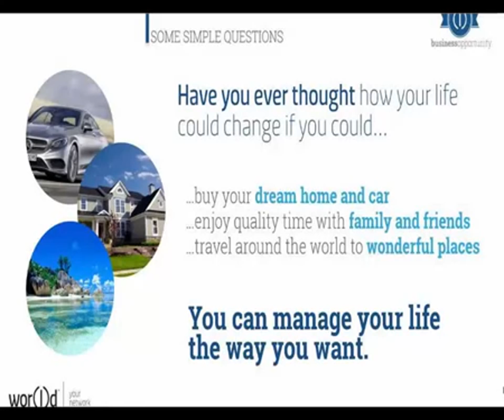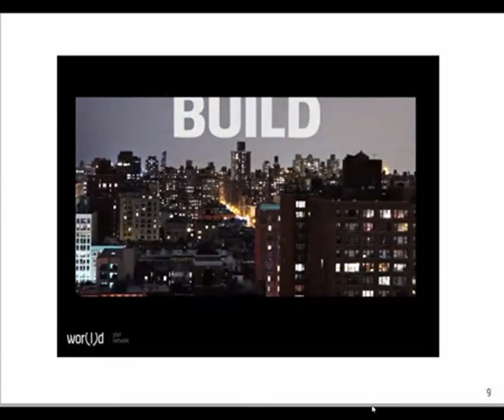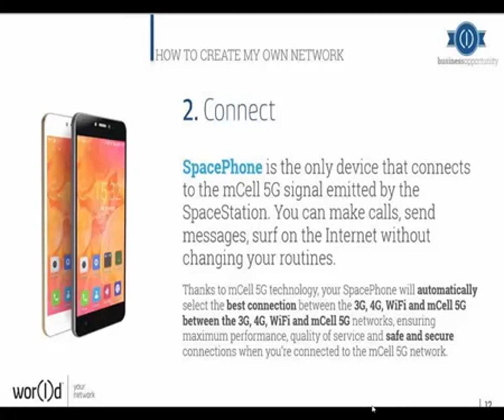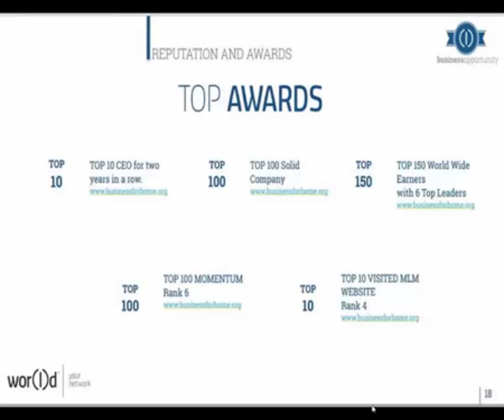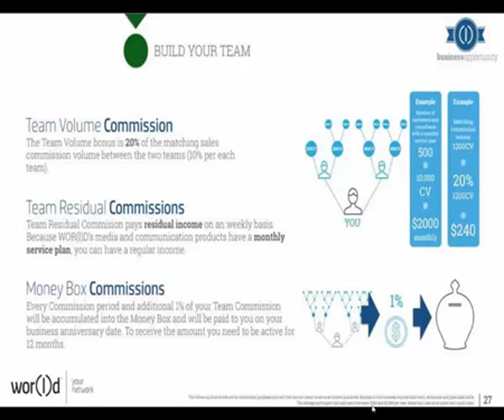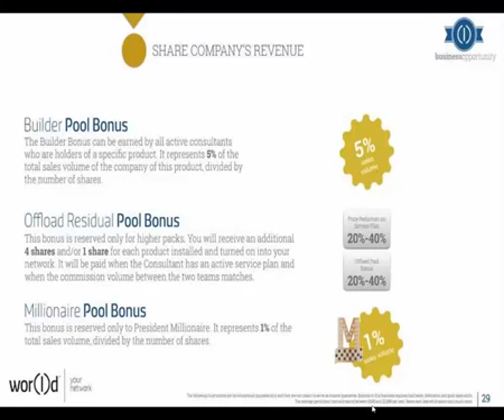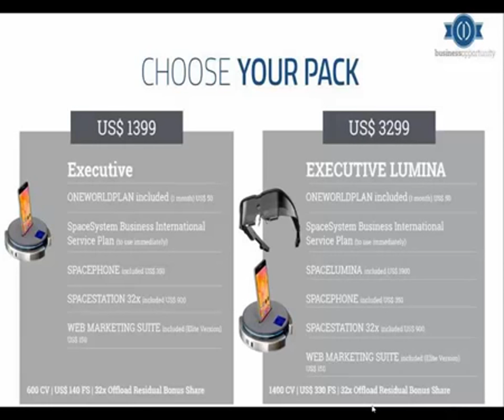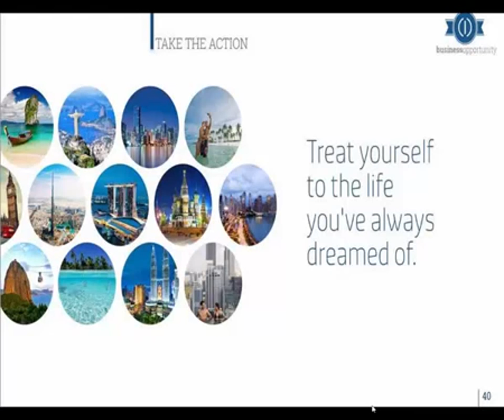WGN Opportunity Aug 15th 2015